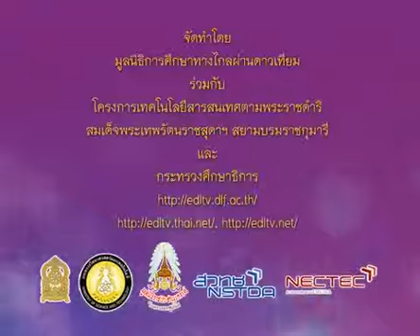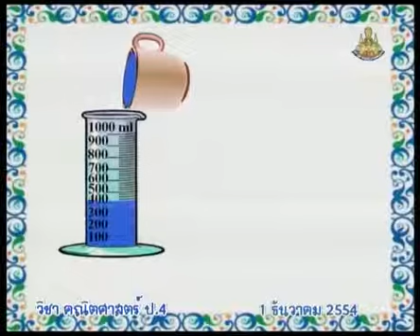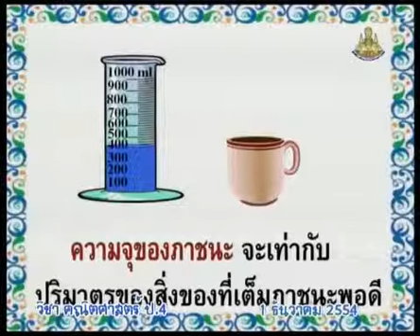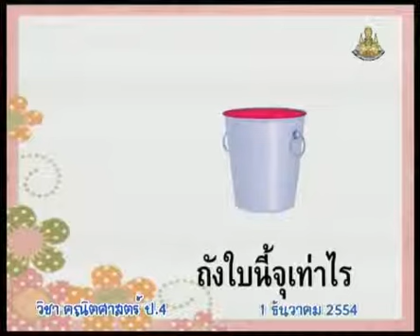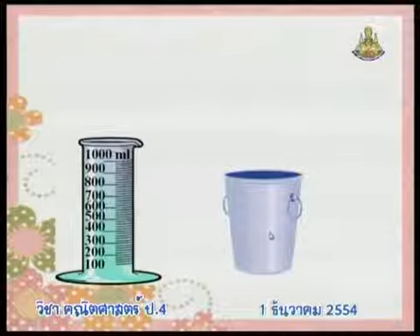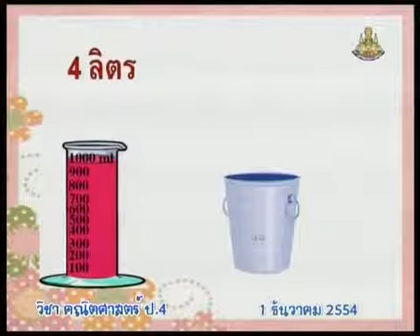392 P4maa 541201 B mathematicsp4 คณิตศาสตร์ป 4